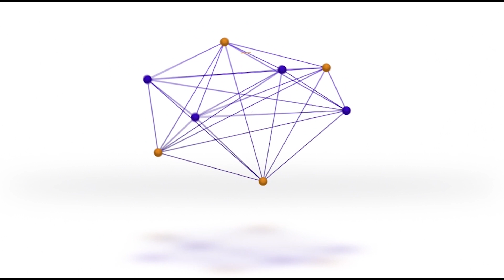Sidee ayuu udhacay dilka Madaxii Mashruuca DP World ee Dakadda Boosaaso?